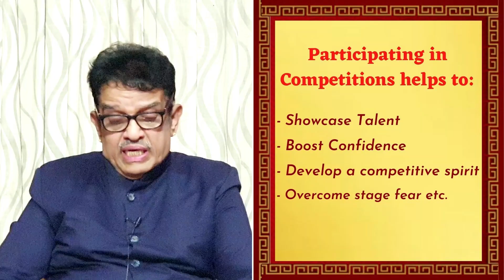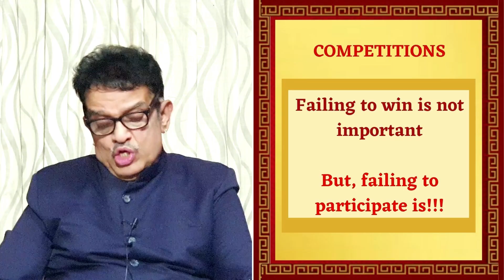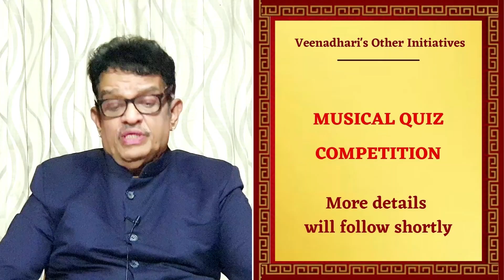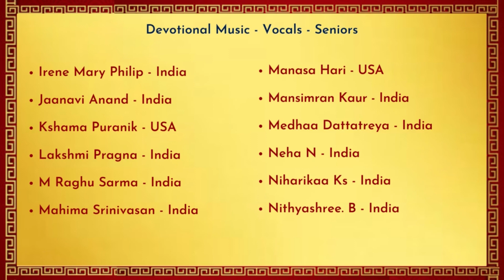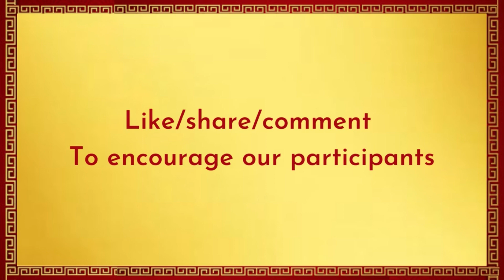Round 2 | KalaSourabha 2K22 - International Level Music & Dance Competitions | Devotional Music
Category - Devotional Music Seniors  | Round 2 | KalaSourabha 2K22 - International Level Music & Dance Competitions